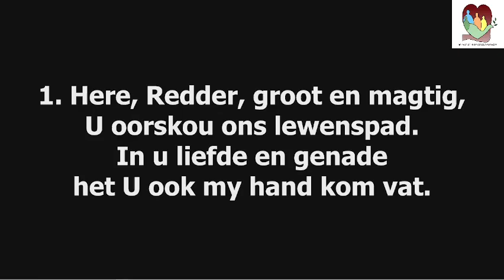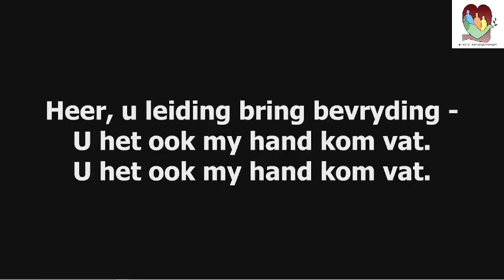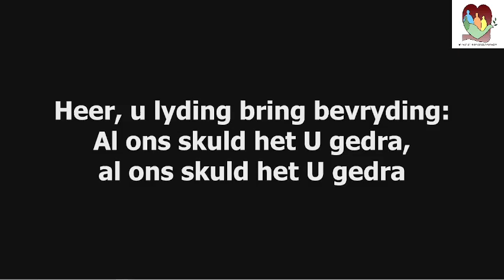9 Mei 2024